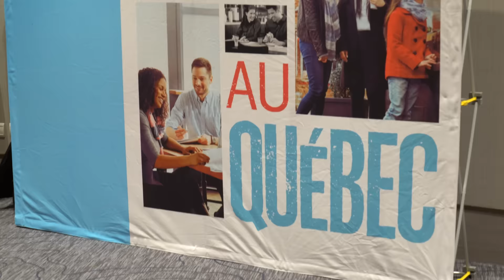Premier Tech | Journée Québec à Paris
Ils ont immigré chez Premier Tech. Parce que nous savons que c’est dans la diversité d’une équipe que se trouve toute sa force.

Êtes-vous prêt à faire la différence? Trouvez votre équipe

Premier Tech : Passion et Technologies pour faire la différence. 💙 Suivez-nous. 👇🏼